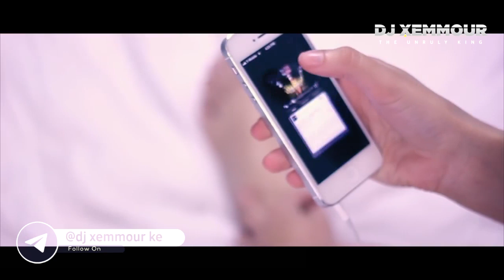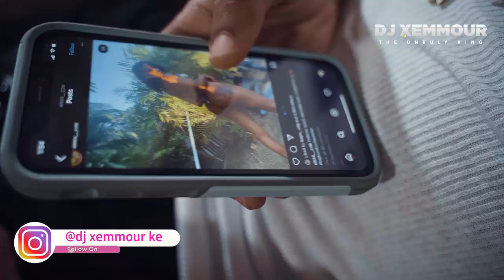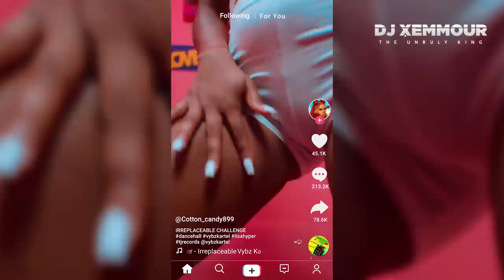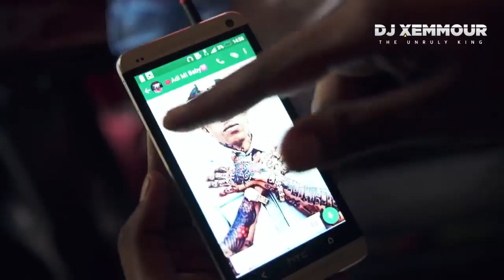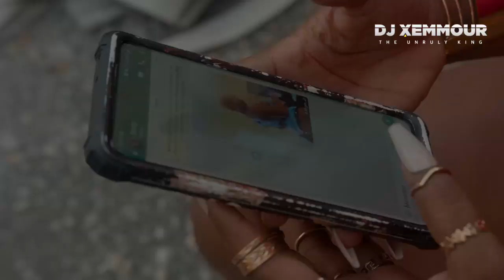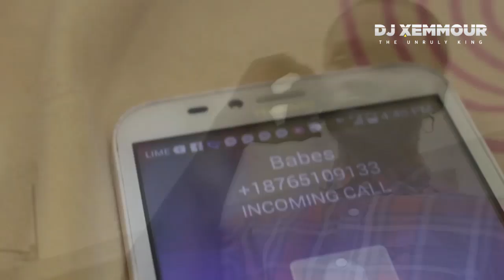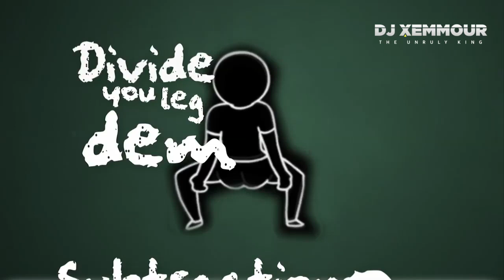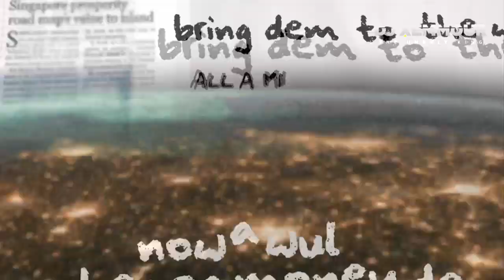BEST OF VYBZ KARTEL MIXTAPE FT DJ XEMMOUR THE UNRULY KING 254#WORLBOSS